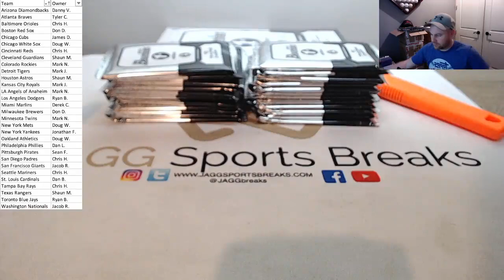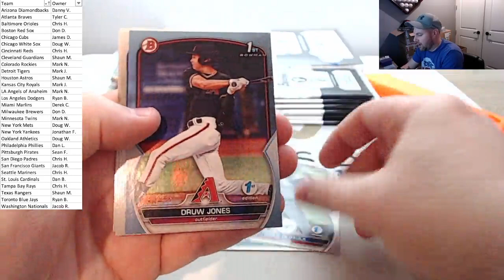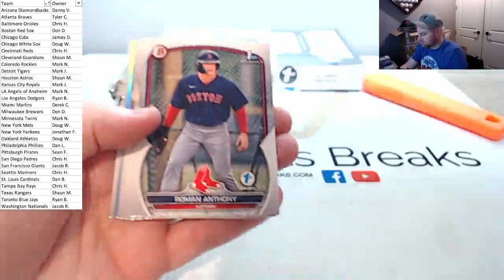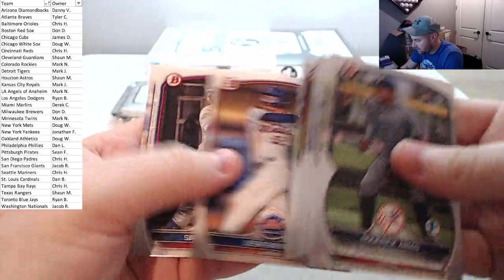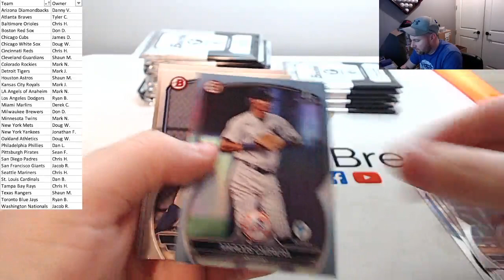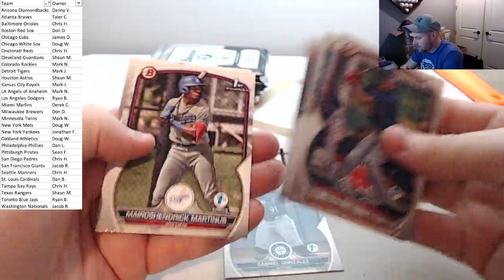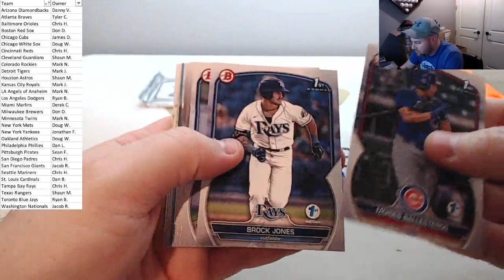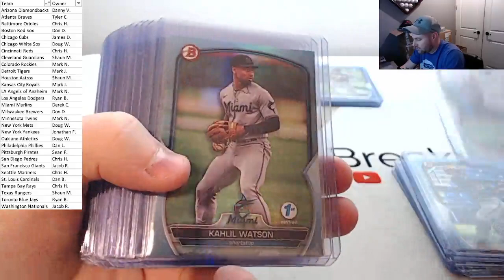2023 Bowman Baseball 1st Edition 2 Box Break PYT #1 + Hit Recap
2023 Bowman Baseball 1st Edition 2 Box Break PYT #1 + Hit Recap